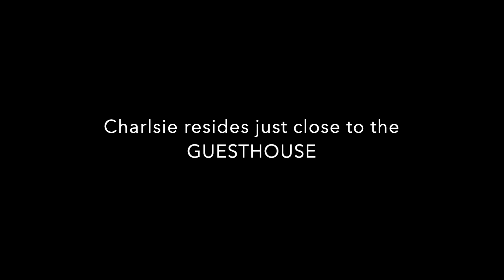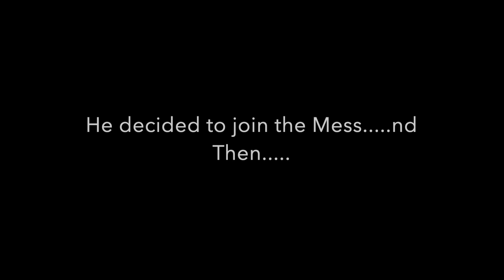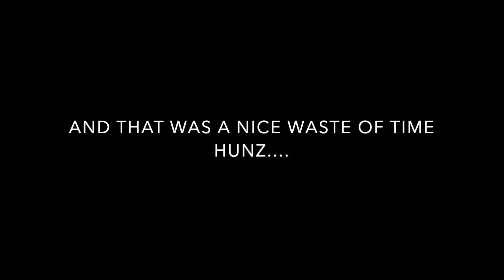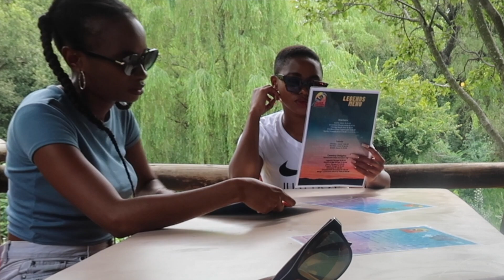VLOG: WEEKEND AWAY IN MAGALIES WITH THE BESTIES / BIRTHDAY/ DRINKING SPREE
MY HUNZ. I HOPE YOU GUYS ARE HOLDING UP WELL IN THESE TRYIN TIMES. TAKE TIME OFF AND ND LOOSEN UP, LIVE YOUR TRUTH WHILE YOU CAN, THIS LIFE IS SURELY NOT GUARANTEED.

LOVE, BARELYMISST 4the hunz ♥️

Stalk me: 👇🏽